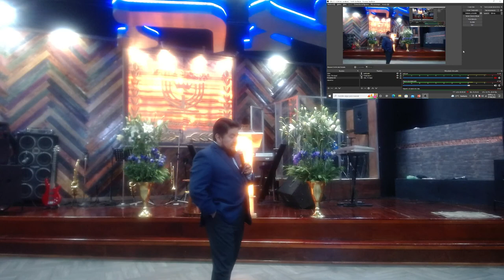"TU MANERA DE HABLAR" / Apóstol Rafael Cayetano